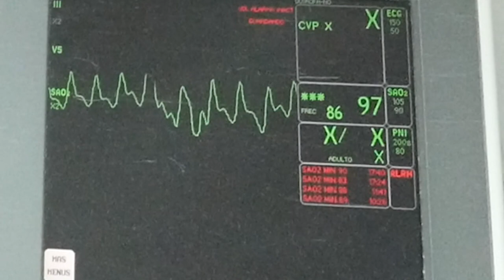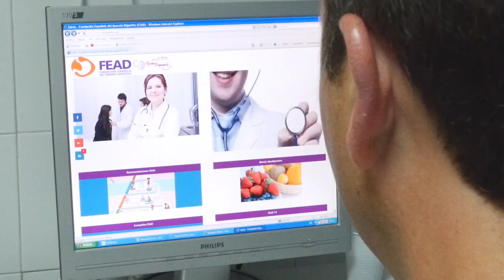HDL Federico Argüelles, vocación por la medicina a través del aparato digestivo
El sevillano Federico Argüelles es el tercer médico de su saga familiar. Se confiesa enamorado de su profesión, que eligió por absoluta vocación y amor a la medicina. Es presidente de la Fundación Española de Aparato Digestivo, labor que compagina con la docencia en la Facultad de Medicina de Sevilla y con la asistencia como ponente a numerosos congresos nacionales e internacionales. Acumula premios y reconocimientos entre los que destaca el Rising Star 2014 al mejor especialista en digestivo menor de 40 años.